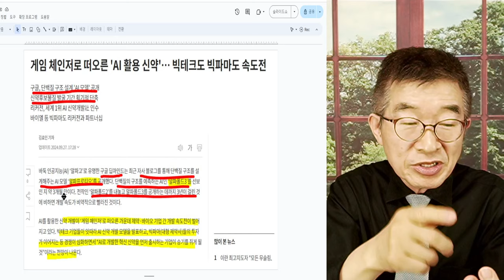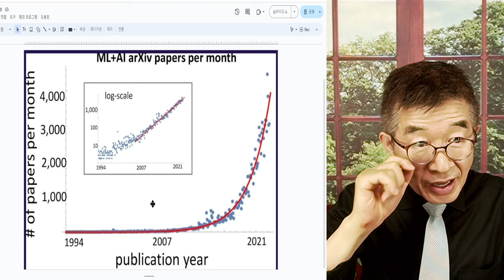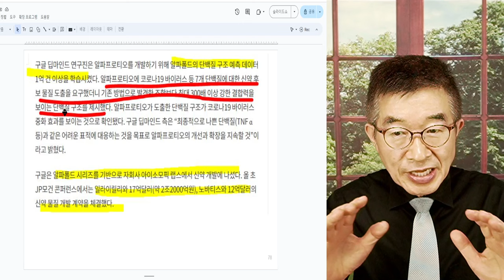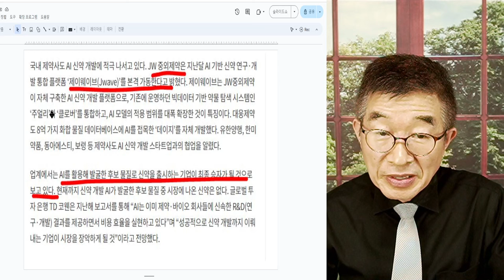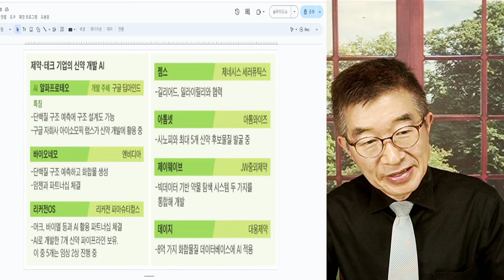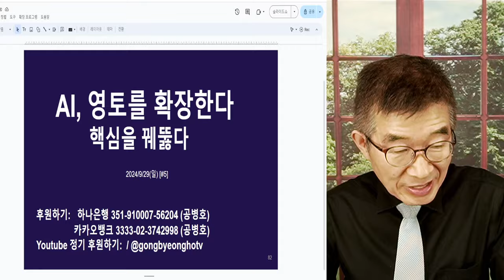AI 신약, 돌풍 / 초고속 성장 시대 열리다 / 다른 분야에서 일어나는 폭발 현상, 동일한 차원에서 이해 / 답을 요구하면 해답을 주는 시대 [공병호TV]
Bitcoin : 3MTW849AkP2ftLeSK2teZHMmzLu7Z83s9U